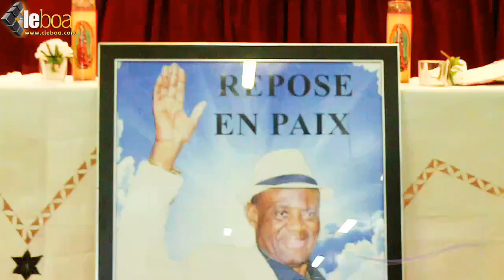En direct ya matanga ya PAPA LUTUMBA SIMARO na PARIS, famille epesi programme ya matanga